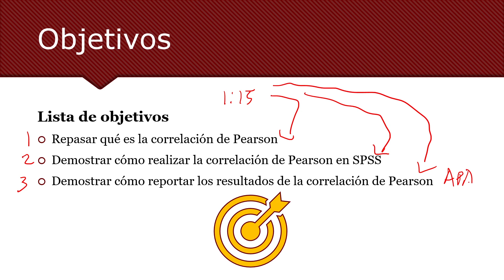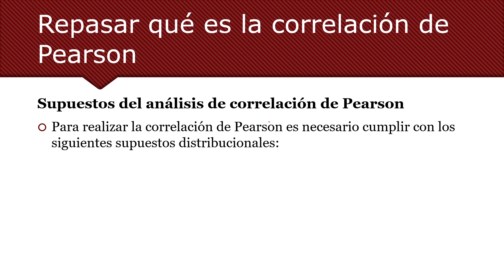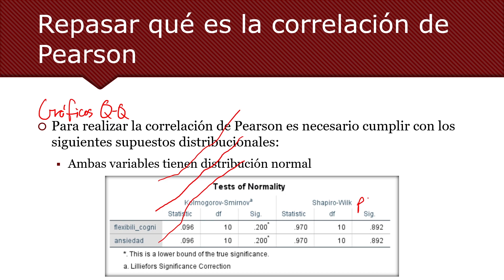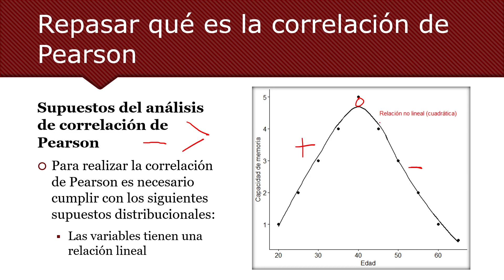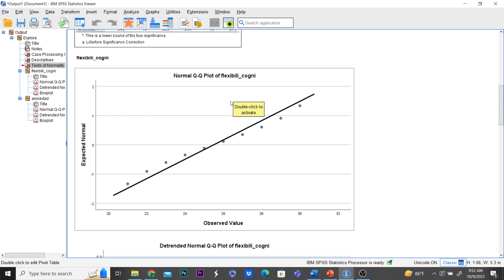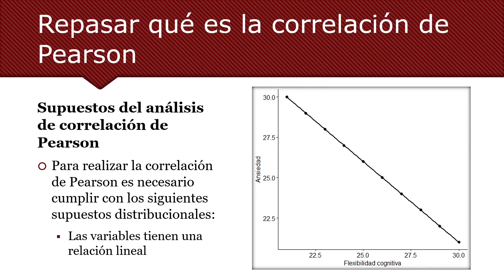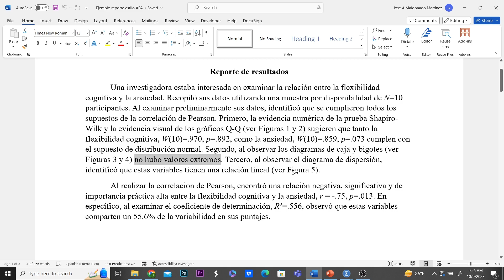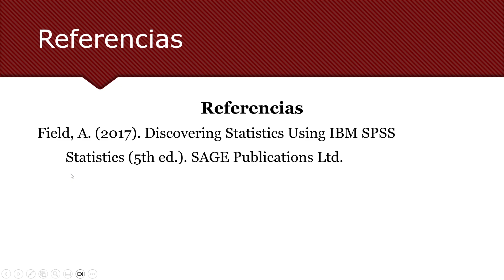Correlación de Pearson en SPSS y Reporte Estilo APA 😊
Se demuestra cómo realizar la correlación de Pearson en SPSS y realizar el reporte estilo APA

⏳ Temas  ⌛
0:00:00 Inicio
0:00:15 Objetivos
0:00:58 Repasar qué es la correlación de Pearson
0:06:04 Realizar correlación de Pearson en SPSS
0:10:00 Reportar resultados estilo APA
0:13:15 Despedida